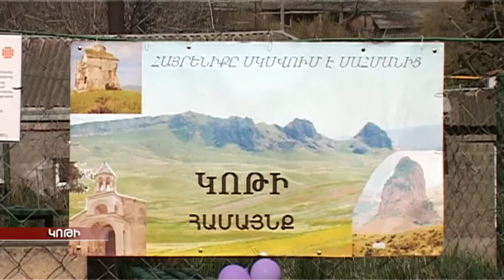FCN։ Նոր խաղահրապարակ սահմանամերձ Կոթի համայնքում